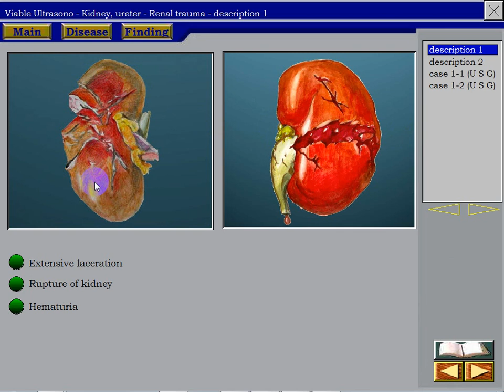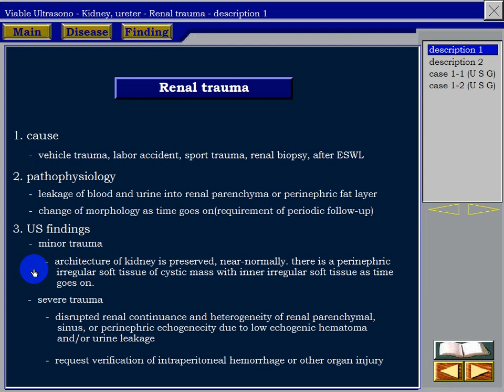Ultrasound of the kidney 8 Renal Trauma